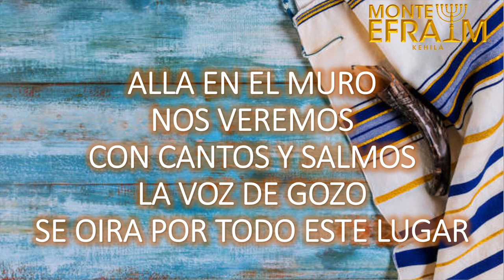LLEVANDO LA TORAH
Danzaremos horas,
reiremos sin parar,
entonaremos cantos llevando la Torah,
la voz de gozo se oira pueblo de Israel!

Alaba a Adonai!